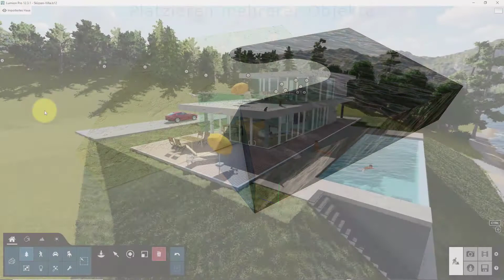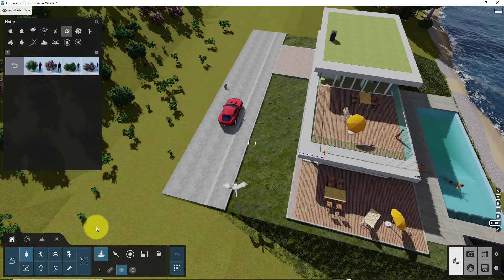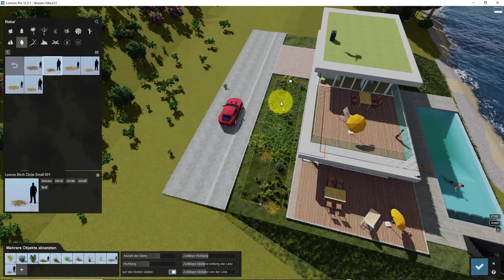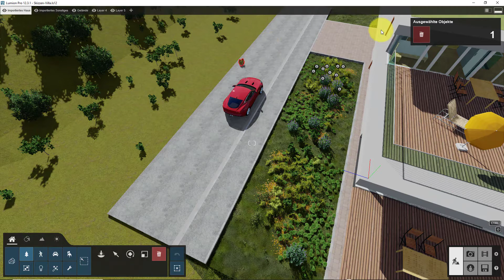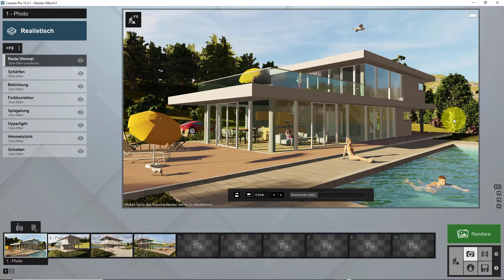Platzieren mehrerer Objekte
Mehrere Objekte, Cluster und Pinsel in Lumion.